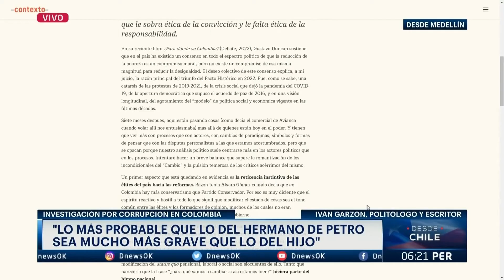Petro sobre su hijo: "no lo crié", el análisis de Ivan Garzón en DNEWS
El politólogo y escritor Iván Garzón habló en DNews para profundizar acerca de las declaraciones del presidente de Colombia Gustavo Petro, quien aseguró que no crió a su hijo Nicolás Petro, quien en los últimos días se vio envuelto en una investigación por presunta corrupción.